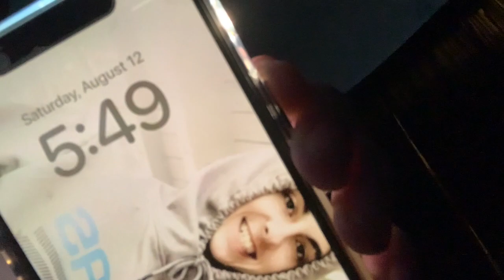Bears Preseason Vlog!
Bears take on the Titans in Chicago at Soldier Field, and get the dub 23-17! Team looked amazing including the backups, still have a couple things to clean up but I liked what I seen from the Bears yesterday! I hope you all made it all the way through the video and watched until the end, and more importantly, enjoyed the video. Thank you guys for all the recent support!
THE BET FOR THE CHICAGO TEAMS HIT!! WINNER FOR 10$ WILL BE ANNOUNCED NEXT VIDEO!!!